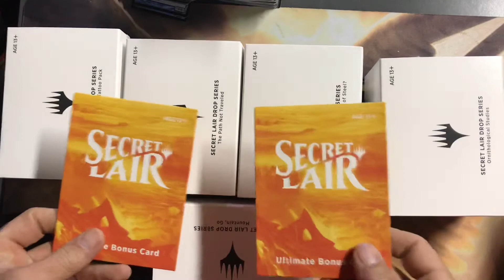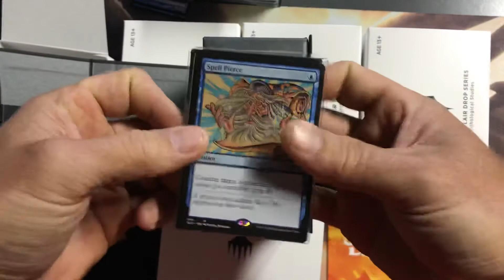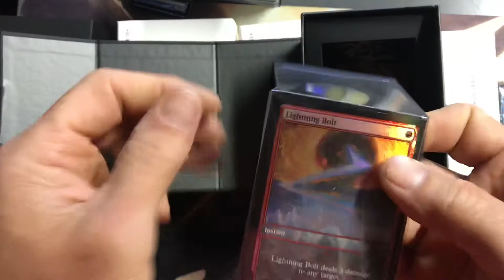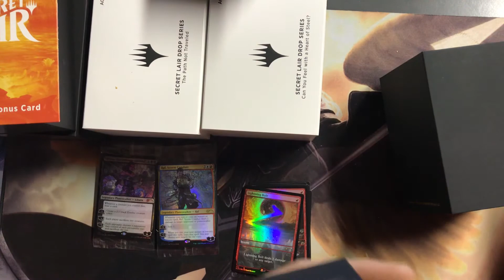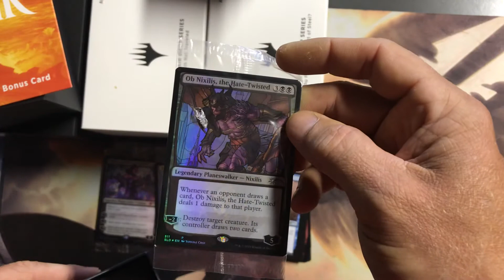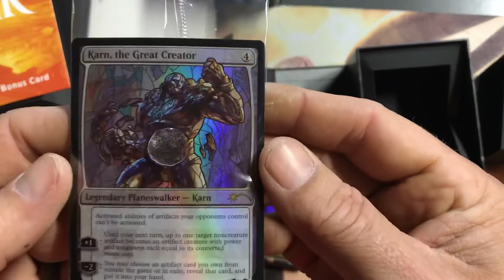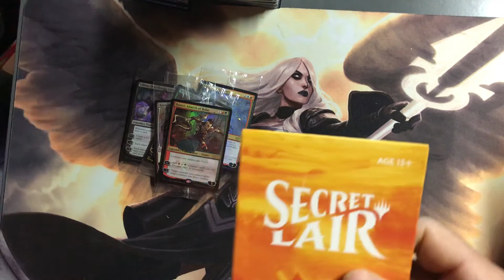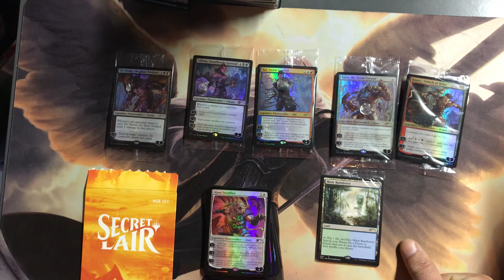Secret Lair: Summer Super Drop opening!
The Summer Super Drop showed up (finally)! Come see which fetch I pull!